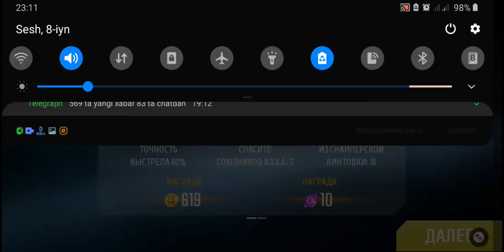N.O.V.A. LEGACY //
Assalom alaykum do'stlar, bu kanalda video montaj uchun mualliflik huquqi bo'lmagan gameplay videolarni topishingiz mumkin. Kanalga obuna bo'lish esingizdan chiqmasin.

Ikrom Free Gameplay